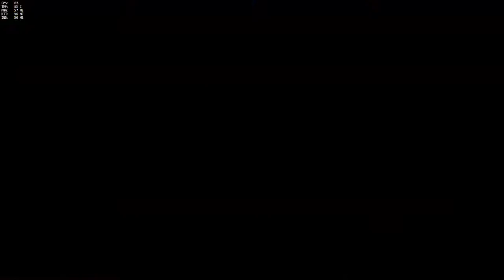Vilmar playing CS:GO/Dota/RL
Streaming CS:GO/Overwatch/Dota/Rocket League solo or group. Mostly English, sometimes Russian.